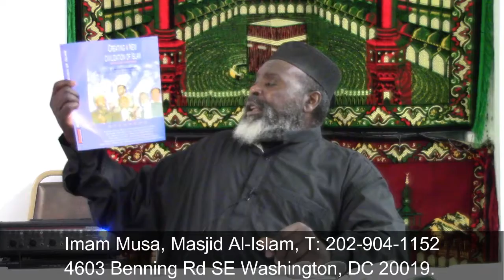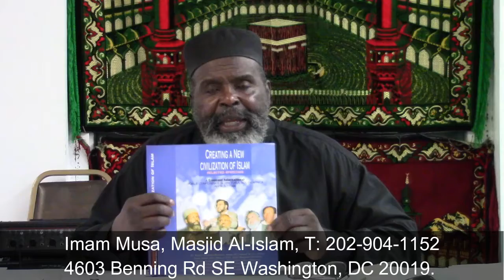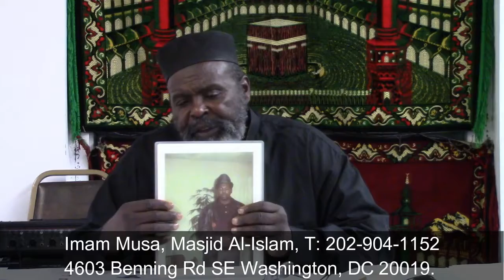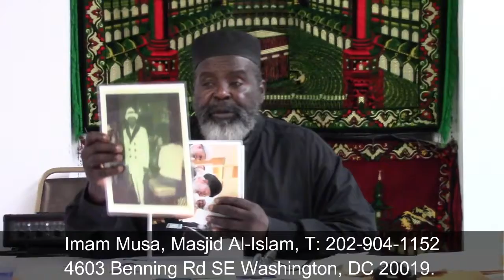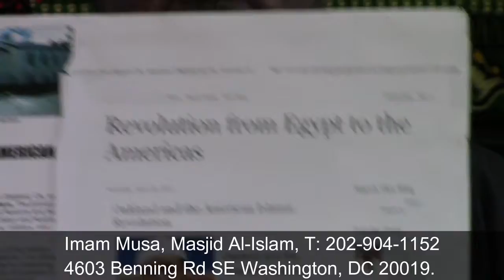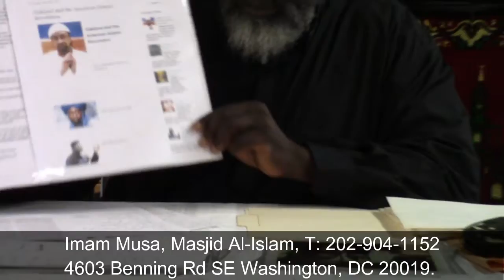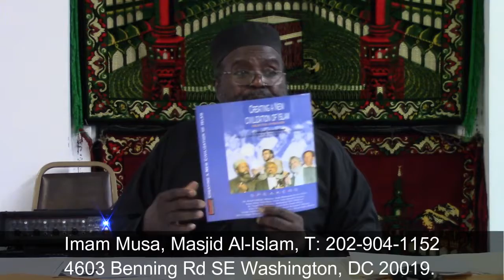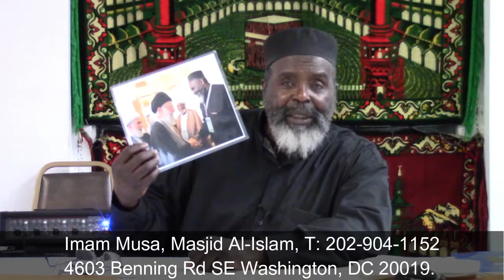02/02/17 A Message to the UK - Part 3